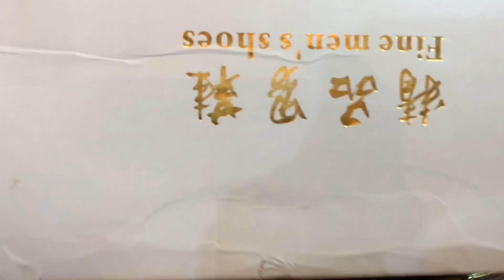Original Branded shoes 2023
Imported shoes
If any interested.
Place order query on WhatsApp